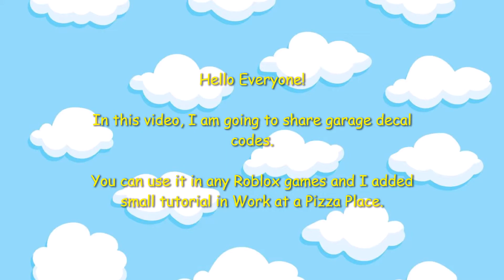Garage Decal Codes [] Work at a Pizza Place [] ROBLOX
You can send us picture which you want in Big Decal form.  Buy T-shirt from our Roblox group according to Decal size you have ordered.
Send us picture  via discord or Instagram.